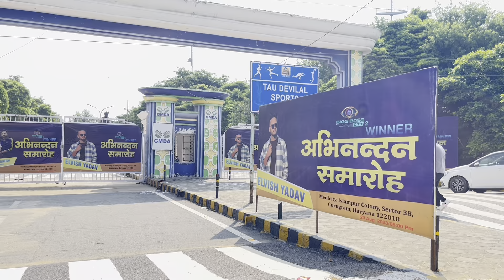India biggest meetup | bigg boss winner @ElvishYadavVlogs ❤️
India biggest meetup | bigg boss winner ​⁠ ❤️ elvishyadav @ElvishYadavVlogs @Paradoxhere @TheHarshBeniwal